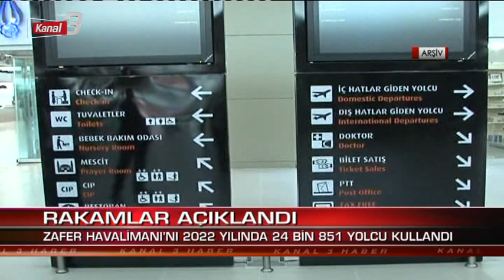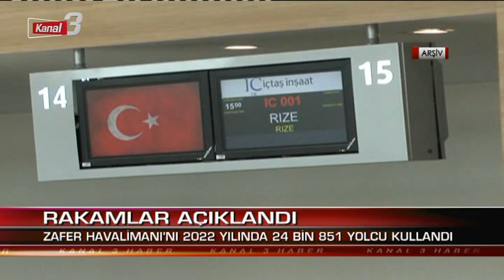Kanal 3 Ana Haber | 11 Ocak 2023